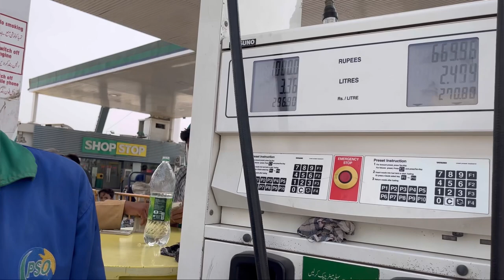First Vlog | Karachi To Shah Abdul Latif Bhittai Dargah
My First Vlog I Hope You Enjoyed My First Vlog